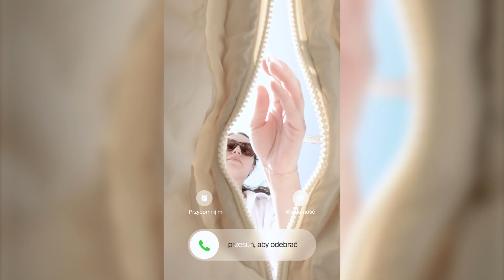Powlekane szkło ochronne Belkin ScreenForce InvisiGlass do telefonu iPhone 16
Poznaj InvisiGlass – naszą najnowszą niezawodną ochronę dla telefonu iPhone16, teraz wykonaną ze szkła pochodzącego z recyklingu.